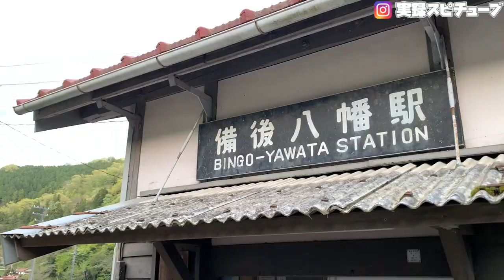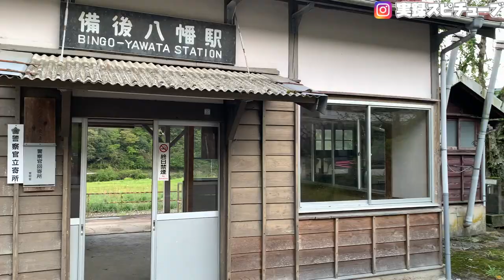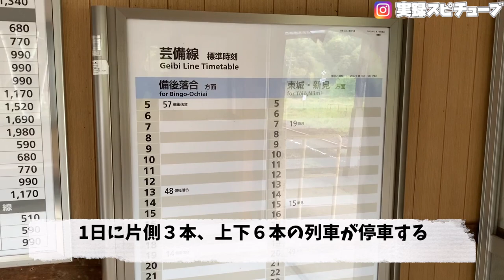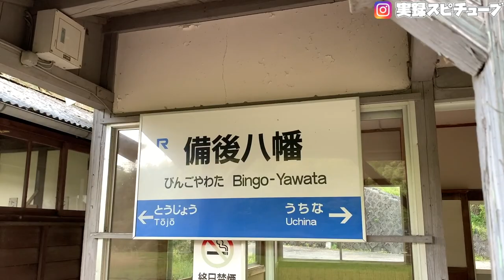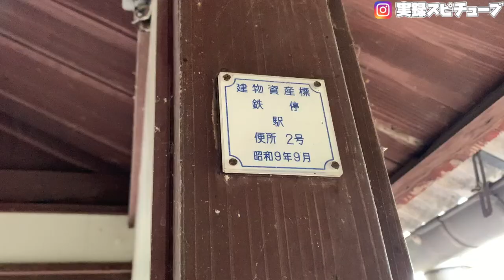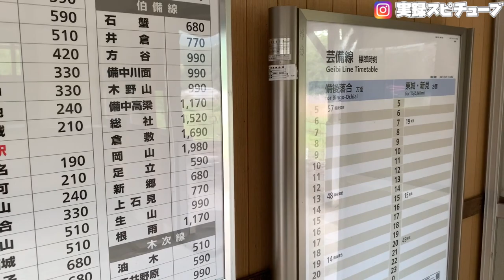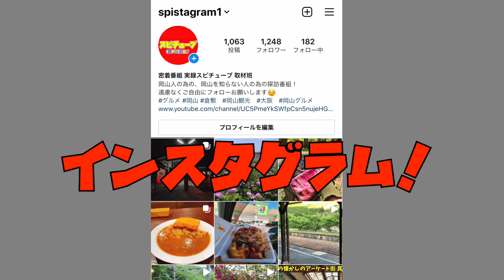田舎駅シリーズ【JR芸備線 備後八幡駅】1日の平均乗車数0人《秘境の駅》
備後八幡駅 開業年月日 1935年（昭和10年）6月15日

近くに製鉄所があり原料や製品を運ぶ貨物列車の路線があったようです。

再生リスト